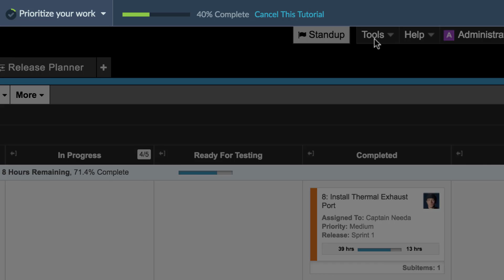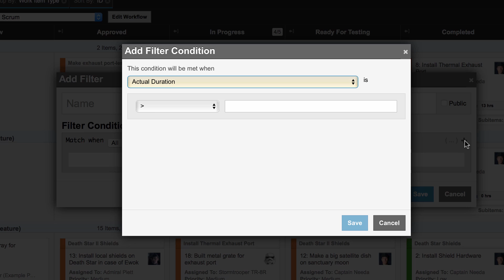What's New in Axosoft Version 16.4?